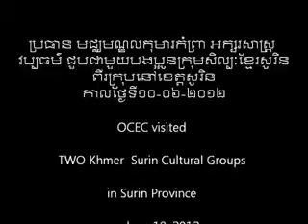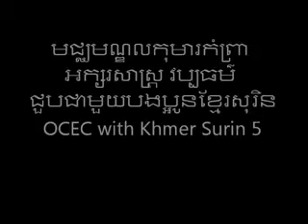Khmer Surin_ OCEC Khmer Surin video#05